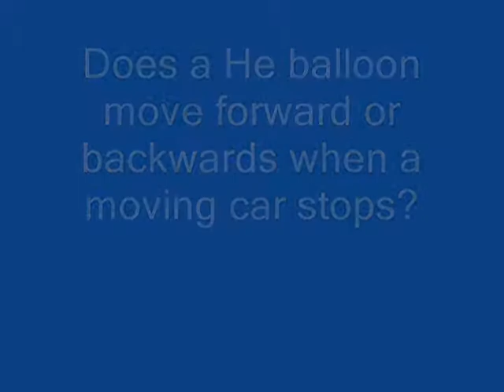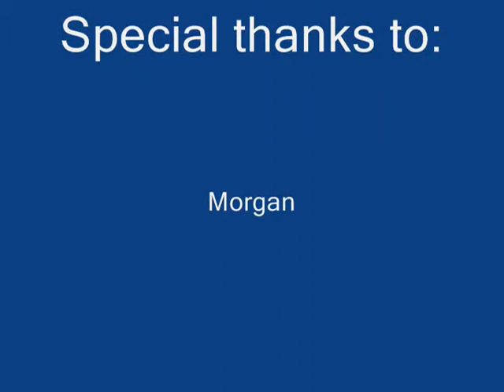Helium Balloon in Car 2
Just a little science going on.